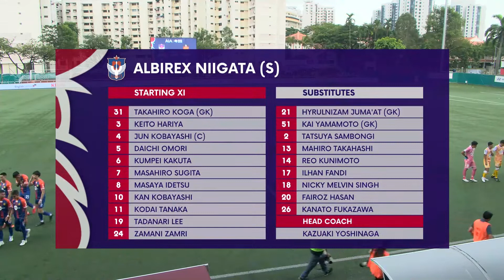Albirex Niigata (S) 5-0 Hougang United | Singapore Premier League 2022 Match Highlights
Albirex Niigata (S)  were in command from start to finish against Hougang United, as Tadanari Lee, Kodai Tanaka, Ilhan Fandi, Masahiro Sugita and Masaya Idetsu all got the scoresheet.

Albirex Niigata (S) vs Hougang United